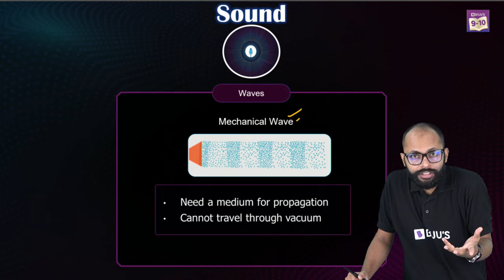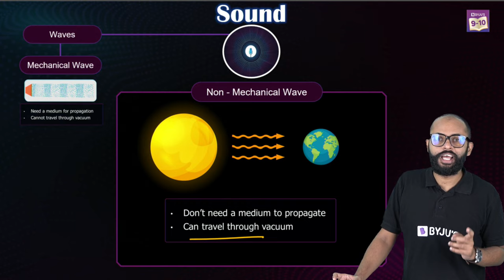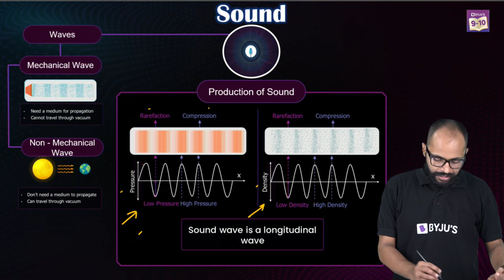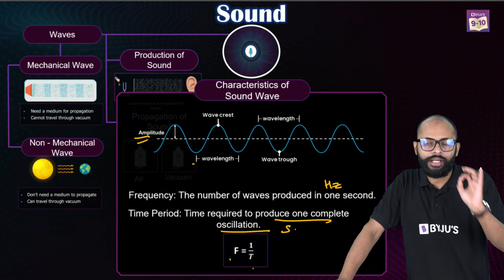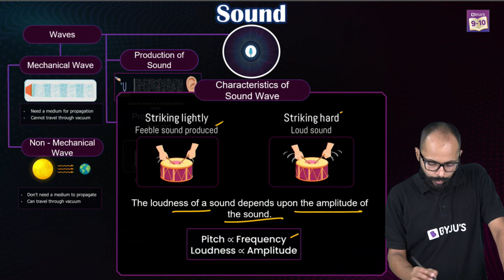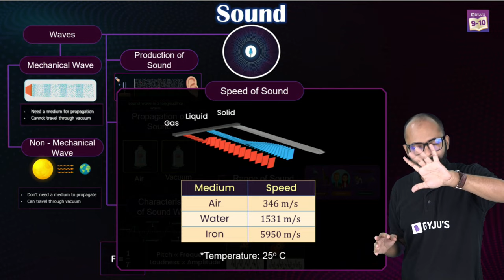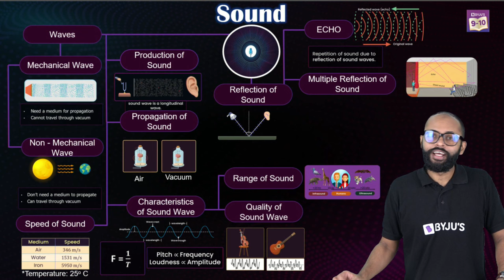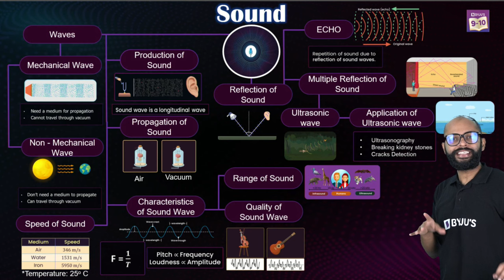Sound - Complete Chapter | Mindmap with Explanation | Class 9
Hello Students!!!